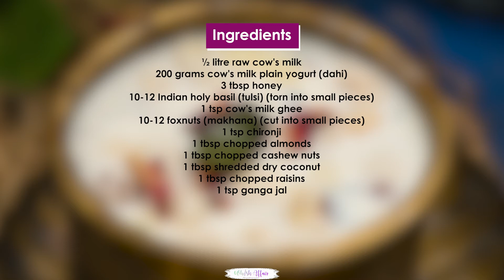Panchamrut Recipe (Traditional Ayurvedic Concoction)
Panchamrut (Charnamrut) is a traditional ayurvedic concoction made for Hindu poojas and religious rituals. It is made using 5 ingredients (Paanch Amrut) and is considered holy and sacred. Here is how to make it.

Ingredients
½ litre raw cow's milk
200 grams cow's milk plain yogurt (dahi)
3 tablespoons honey
10-12 Indian holy basil (tulsi) (torn into small pieces)
1 teaspoon cow's milk ghee
10-12 foxnuts (makhana) (cut into small pieces)
1 teaspoon chironji
1 tablespoon chopped almonds
1 tablespoon chopped cashew nuts
1 tablespoon shredded dry coconut
1 tablespoon chopped raisins
1 teaspoon Ganga jal